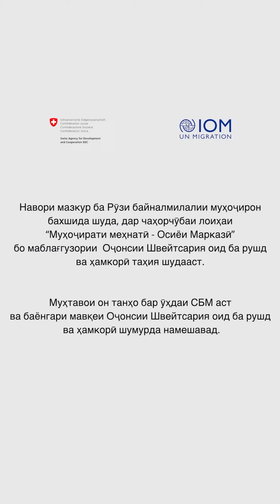Силсилаи наворҳои иттилооти оиди муҳоҷирати бехатар! Обуна шавед ва ҳамеша бохабар бошед!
Салом дӯстон! Ба шумо силсилаи наворҳоро аз Созмони Байналмилалии Муҳоҷирати СММ (UN IOM) оиди муҳоҷирати бехатар пешниҳод менамоем.

Дар ин навор мо ба саволҳои «Муҳоҷир кист?» ва «Муҳоҷирати бехатар чист ва он барои таъмини ҳуқуқ ва амнияти муҳоҷирон чӣ гуна бояд ташкил карда шавад?» ҷавоб хоҳем дод.

Мутахассиси СБМ Гулнора Камолова шуморо бо таҳлили ҳамаҷонибаи худ ошно мегардонад: аз муайян кардани муҳоҷир ҳамчун шахсе, ки дар ҷустуҷӯи шароити беҳтари зиндагӣ, то дарки амиқи “муҳоҷирати бехатар” – мафҳуме, ки маънои ҳифзи муҳоҷирон аз хатарҳои марбут ба саломатӣ, вазъи ҳуқуқӣ ва ҳаёти онҳо дар ҳама марҳилаҳоро дорад.

Мо инчунин омилҳои асосиро баррасӣ мекунем, ки метавонанд барои ҳаракати бехатар ва ботартиби одамон шароит фароҳам оранд. Ин ҳама чизро аз такмили қонунҳои муҳоҷират то огоҳ кардани муҳоҷирон дар бораи хидматҳое, ки ба онҳо дар кишвари худ ва таъинотӣ дастрас аст, дар бар мегирад.

Навори моро тамошо кунед, то дар бораи мушкилот ва роҳҳои ҳалли муҳоҷирати муосир фаҳмиши пурра гиред. Андешаҳо ва саволҳои худро метавонед дар шарҳҳои зери ин навор гузоред.